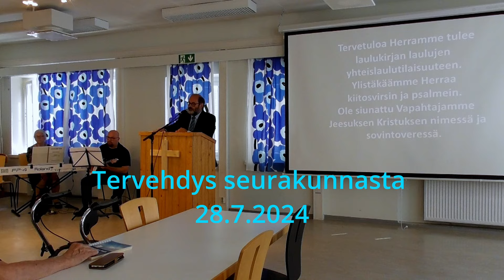Tervehdys seurakunnasta 28.7.2024. Yhteislauluhetki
Vanhoja hengellisiä lauluja ja niiden syntyhistorioita. Seurakunta laulaa vanhasta Herramme tulee -kirjasta. Juhana Lehmuskoski kertoo, miten laulut ovat syntyneet. Seurakunnan kotisivun osoite on: lansipaijanteensrk.weebly.com